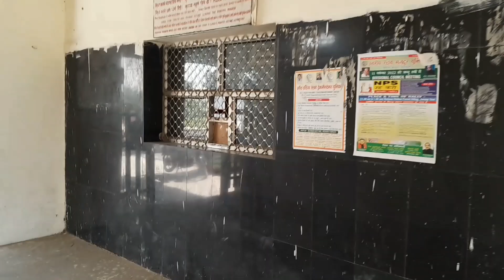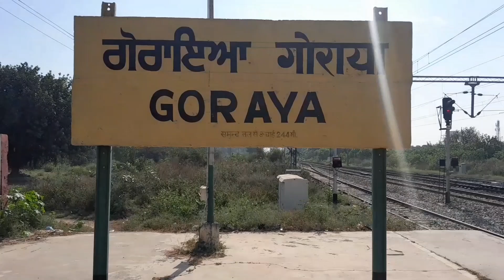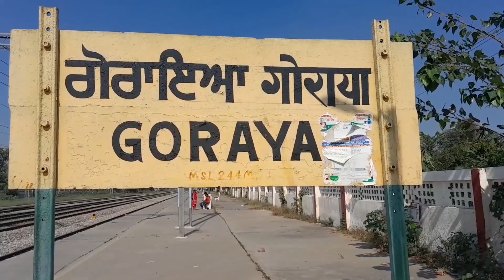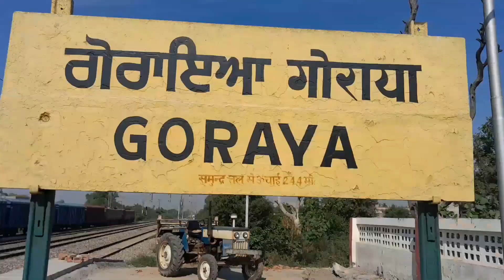A overview of Goreya Railway station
number of plateform  = 2

number of halting train = 12

number of terminating Train = 0

Station code = GYA

other Covid 19 train video !

Railway station overview video !